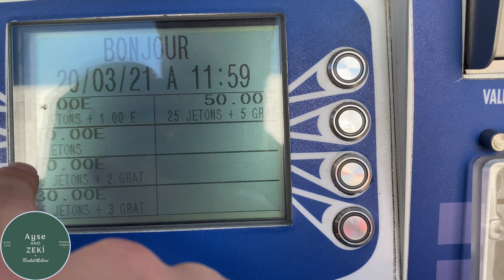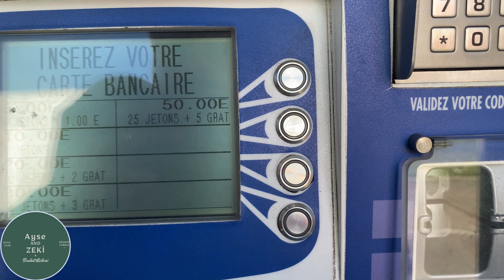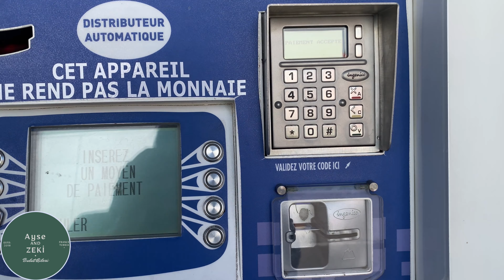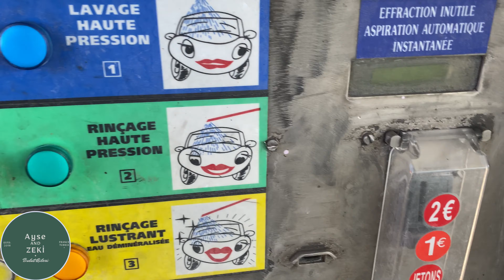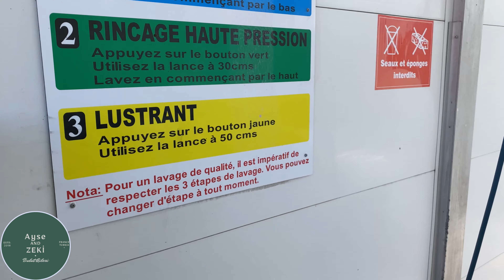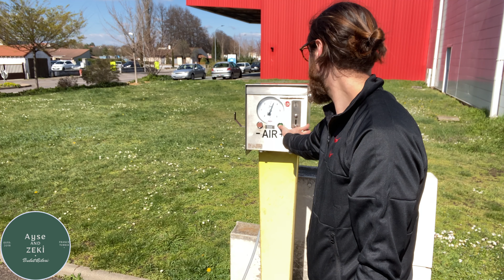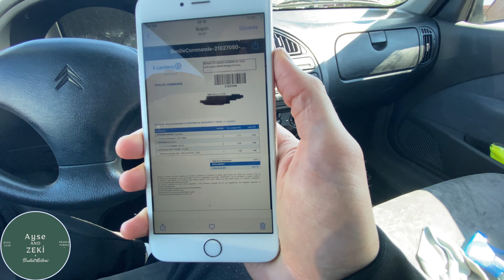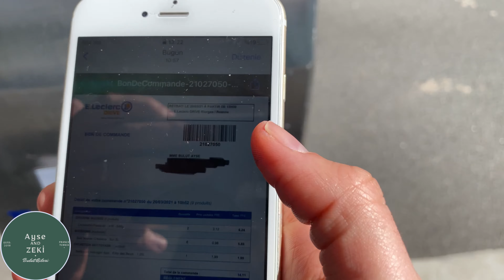Fransa’da ki ilk Arabam Ne Kadar? Nasıl Yıkıyoruz? / Fransa’da Farklı ve Hızlı Alışveriş Hizmeti 🤔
Fransa’da ki ilk Arabam Ne Kadar? Nasıl Yıkıyoruz? / Fransa’da Farklı ve Hızlı Alışveriş Hizmeti 🤔 Fransa’da İkinci El Araba Fiyatı, Fransa’da Araba Fiyatları

Bu videomuzda bazı kişiler tarafından merak edilen ikinci arabamızı açıkladık. Arabalarımızı nasıl ve ne kadara yıkadığımızdan bahsettik. Fransa’da almış olduğum ilk arabamın fiyatı ve özelliklerini açıkladım. Son olarak Fransa’da oldukça yaygınlaşan farklı ve hızlı bir alışveriş yöntemini göstermeye çalıştık.

Ayse ve Zeki